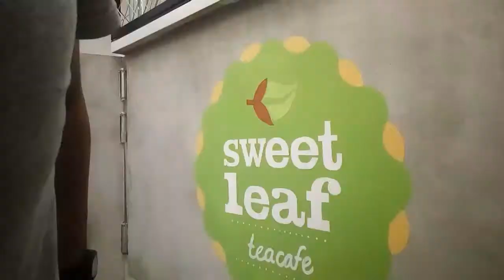Sweet Leaf Bubble Tea Cafe - Mural Painting Time-lapse